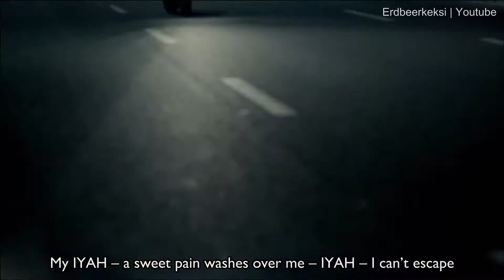[Full HD MV] BOYFRIEND - IYAH [ENG SUB]